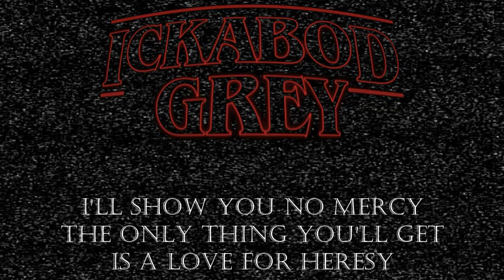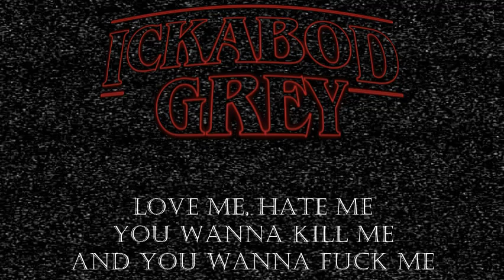Ickabod Grey "JUST SAY WHEN"